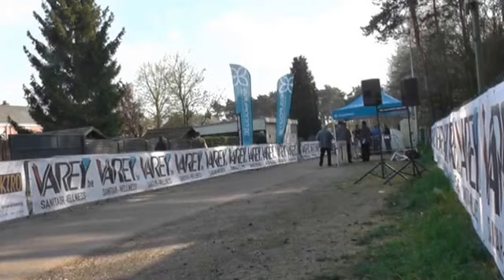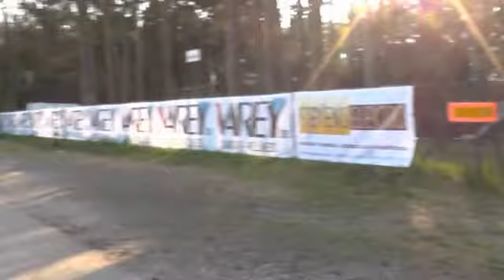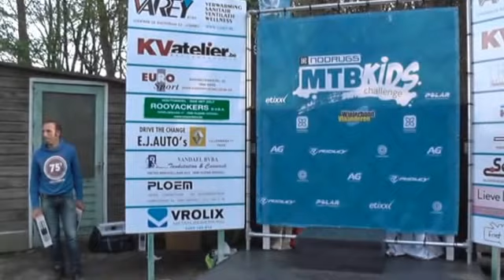05 04 2014 Kleine Brogel Kids CH Heren 40